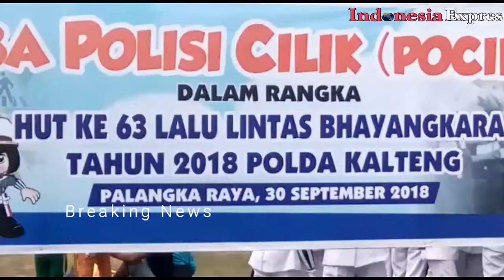Hut Ke 63 Lalulintas Polda Kalteng 2018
INDONESIAEXPRES COM. | PALANGKARAYAY 01/10/2018, Dalam Rangka Hut Ke - 63 Lalulintas Polda Kalimantan Tengah 2018, dengan tema Profesional, Modern dan Terpercaya acara di adakan di Bundaran Besar Depan Istana Isen Mulang Kota Palangka Raya.

Acara di ikuti dari berbagai sekolah Dasar di Kalimantan Tengah terutamanya SDN Binaan sat lantas Polres Kota Palangka Raya yang ikut dalam acara tersebut, para peserta menampilkan Drum Band yang sangat memukau para tamu yang hadir dalam acara Hut Ke - 63 Lalulintas.

Bermacam – macam acara yang di tampilkan ada Drum Band, pembacaan puisi, lomba menggambar, dan ada tempat berpoto – poto, gambar rambu – rambu lalintas dan lainnya, serta peragaan polisi cilik yang paling menghebohkan masyarakat yang menontonnya.

Dengan menampilkan berbagai atraksi para polwan yang menaiki motor besar patroli lantas yang biasa di pakai oleh para polisi lantas laki – laki saat bertugas “Para polwan menjalankannya dengan lihai dan tampil dengan gagahnya seperti pembalap jalanan saja, sehingga membuat para penonton berteriak dan bersorak saat melihatnya.

Tujun atraksi motor tersebut supaya bagi para pemakai motor betul –betul lihai menjalankannya serta di lengkapi dengan SIM tujuan dengan diadakannya acara tersebut adalah untuk masyarakat yang kurang memahami tatatertib berlalulintas.

Di tambahkan lagi dengan di pajangnya gambar rambu – rambu lalulintas yang sering terpampang di pinggir jalan para polisi secara detail menjelaskan maksud dan arti gambar – gambar tersebut sehingga masyarakat lebih mengerti tentang rambu – rambu itu.

Dalam kesempatan itu juga pihak kepolisian memberikan Helm penutup kepala secara gratis kepada masyarakat yang hadir guna memberikan contoh kepada mereka cara menggunakan pengaman kepala di saat membawa kenderaan bermotor.

(IN. EDI07)

Editor : Redaktur